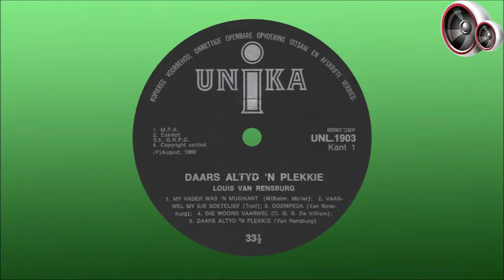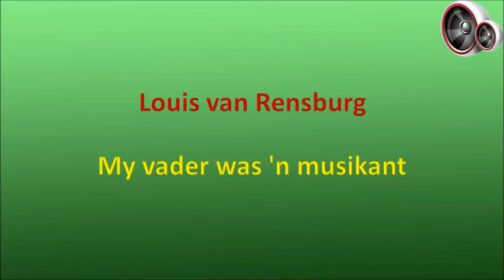Louis van Rensburg - My vader was 'n musikant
Louis Wilfred Janse Van Rensburg is op 31 Julie 1944 in Johannesburg gebore en het in Crosby groot geword waar hy die Hoërskool D.F. Malan bygewoon het. Hy het reeds as jong seun die harmonika bemeester, hoewel hy op daardie stadium geen aspirasies gehad het om eendag ‘n musikant te word nie. In matriek het hy in die skool se simfonieorkes gespeel en het ook ‘n hoofrol in ‘n operette vertolk. Na skool het hy hom aan die Johannesburgse College of Education as onderwyser bekwaam en het hy in daardie tyd ook die blokfluit leer bespeel. Dit was egter eers nadat ‘n kollege maat vir hom ‘n ou kitaar present gegee het dat hy hom met ywer op musiek begin toespits het. Mettertyd het hy ook die klarinet, saksofoon, banjo, klavier en fluit bemeester.

Louis het formele musiek- en sangonderrig by, onder andere, Jos de Groen, professor Gerrit Bonn, Mario Trinchero en Sarie Lamprecht gekry. Nadat hy begin skoolhou het, het hy saans in koffiekroeë in Hillbrow opgetree en later ook 'n dansorkes saam met sy skoolmaat, Francois de Necker, gestig. In 1967 het hy die musiek vir 'n skool operette geskryf en het later ‘n sang oudisie by die SAUK geslaag waarna hy saam met die sopraan Hanna van Niekerk transkripsie-opnames vir die SAUK gemaak het. Dit het daartoe gelei dat hy later ‘n pos by die SAUK aanvaar het as musiek opsteller vir die Afrikaanse Diens. Op hierdie wyse het Louis kennis gemaak met bekende kunstenaars soos Koos du Plessis, Laurika Rauch, Anneli van Rooyen en Jannie du Toit, en het hy betrokke geraak by die ontwikkeling en vernuwing van ligte Afrikaanse musiek deur sy eie liedjies te skryf en ook toonsettings te doen van gedigte van, onder andere, Boemeef, N.P. van Wyk Louw en George Weideman.

Nadat hy 12 jaar lank vir die SAUK gewerk het, het hy bedank om ‘n voltydse loopbaan as musikant te volg. Buiten sy optredes as verhoogkunstenaar het hy ook gereeld in televisieprogramme soos “Musiekforum” en “Teletreffers” opgetree, maar dit was as skrywer van klankbaan musiek vir rolprente en televisiereekse dat Louis hom by uitstek onderskei het. Tydens sy loopbaan het hy die tema musiek geskryf vir, onder andere, “Ballade Vir ‘n Enkeling”, “Arende” en “Bosveldwinkel” en sal veral onthou word vir die liedjie Voshaarnooi uit “Ballade Vir ‘n Enkeling”. Wat televisiereekse aan betref het hy ondermeer die musiek geskryf vir “Bart Nel”, “Bosveldhotel”, “Geknelde Land” en “Kinders Van Die Sabbatsee”. Hy het 14 kommersiële albums asook verskeie SAUK Transkripsie plate tydens sy loopbaan uitgereik, en het 'n goue plaat toekenning ontvang vir “Ballade Vir 'n Enkeling”.

Louis van Rensburg is op 9 September 2012 in die ouderdom van 68 in Johannesburg oorlede.

Hierdie liedjie is in 1969 op die album "Daar's Altyd 'n Plekkie" uitgereik.